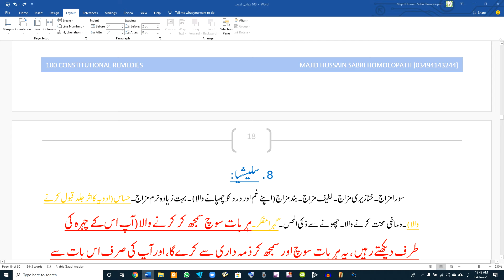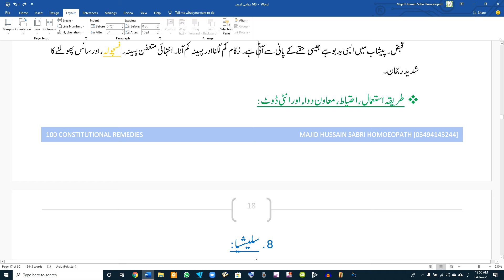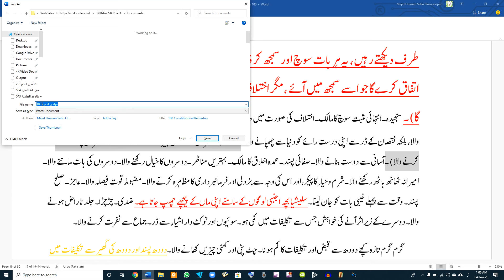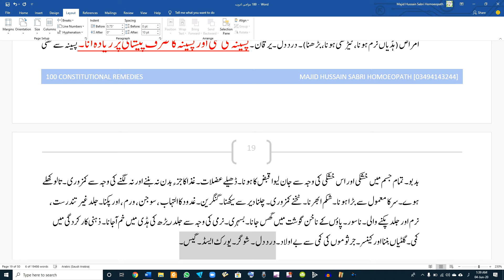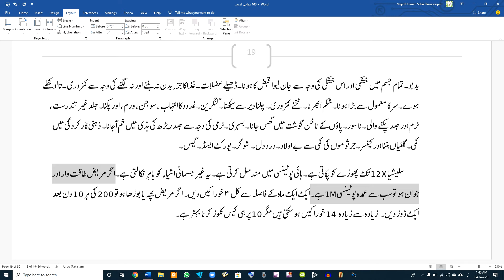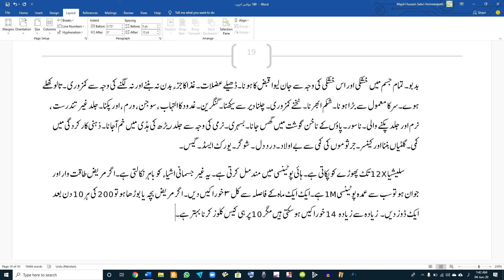Silicea Personality Homeopathic Medicine Uses in Urdu / Hindi ( Personality: 8 ) Part 1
Silicea, Personality, Introduction, Leading Symptoms, Comparisons, Uses, Benefits, Dose, and More, ( Personality: 8 ), Part 1 100ConstitutionalRemedies, From Encylopedia Of Homoeopathic Durgs (Dr. Kashi Ram Materia Medica) in Urdu / Hindi by Majid Hussain Sabri Homoeopath